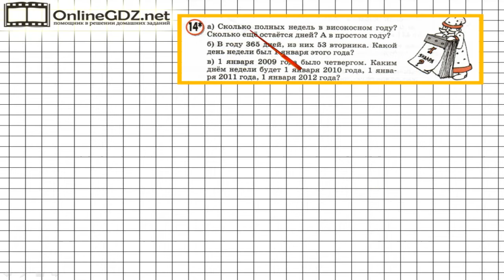Урок 2 Задание 14 – ГДЗ по математике 3 класс (Петерсон Л.Г.) Часть 3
В данном номере выясняем,  сколько полных недель в високосном году, сколько ещё остаётся дней, каким днём недели будет заданное число месяца.